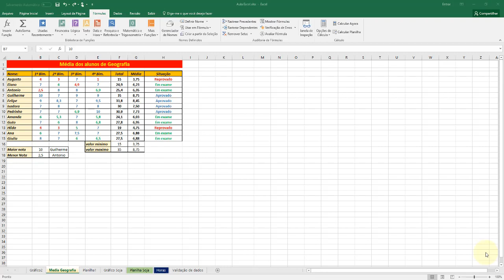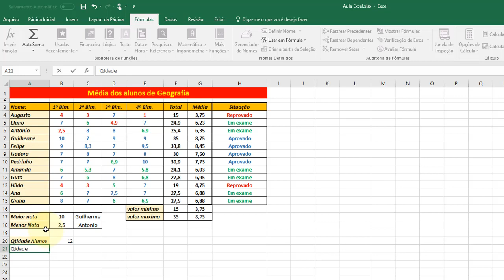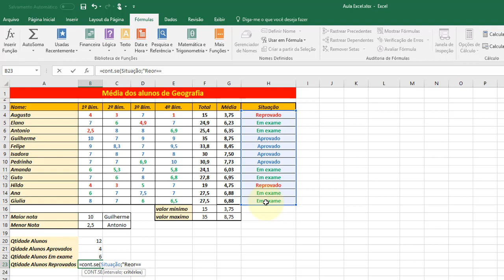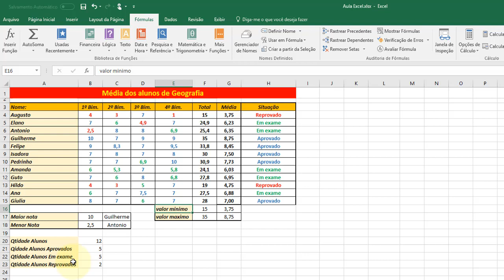Excel Avançado aula 12 Função Contvalores e ContSe